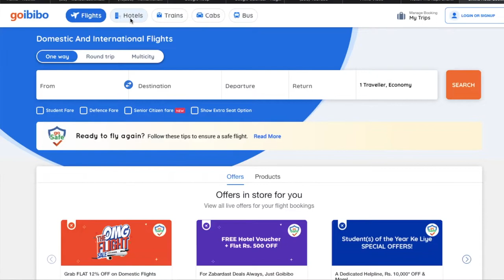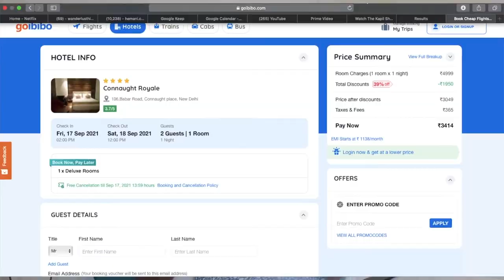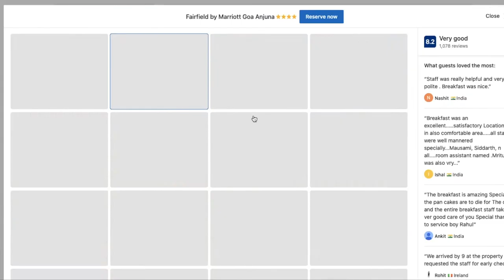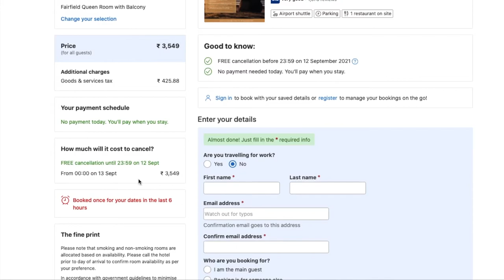Best Website to book Hotel in India How to Book Hotel Online